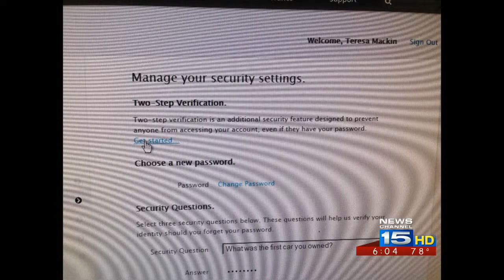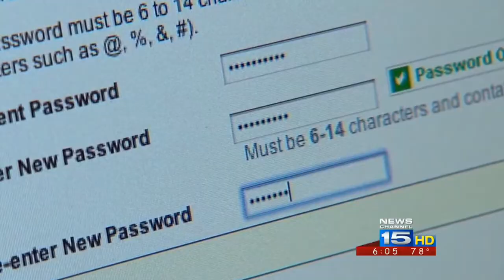Security Breaches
Rob Lydick takes a look at what you can do to minimize the risk of a security breach.